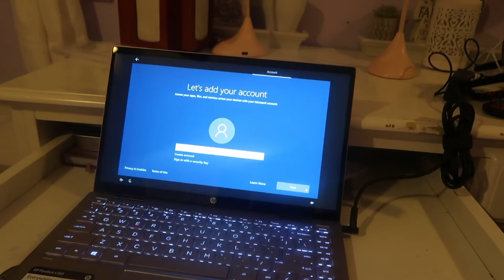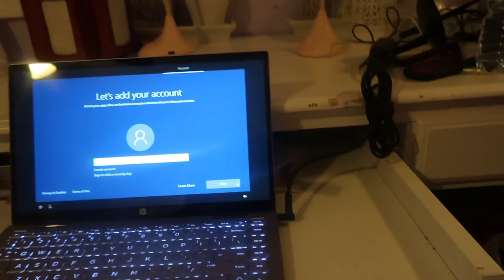New bath chair, new laptop new and more! //disabled teen DTL.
Here is the link to the app I use to edit all of my videos.⤵️

Canon PowerShot G7X Mark 2 Zoom and Image Stabilization - Wi-Fi & NFC Enabled (Black)
How God save my life

Why I’m not getting my drivers license.

My old Bible

Tyndale NLT Girls Life Application Study Bible, TuTone (LeatherLike, Purple/Teal), NLT Bible with Over 800 Notes and Features, Foundations for Your Faith Sections
My current Bible

NIV, Journal the Word Bible for Teen Girls, Leathersoft over Board, Gold/Floral, Red Letter Edition: Includes Over 450 Journaling Prompts!